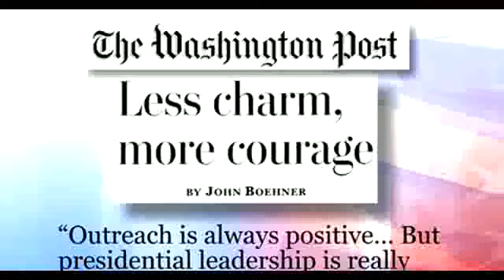What Obama Quote Did John Boehner and Paul Ryan Agree With Today?